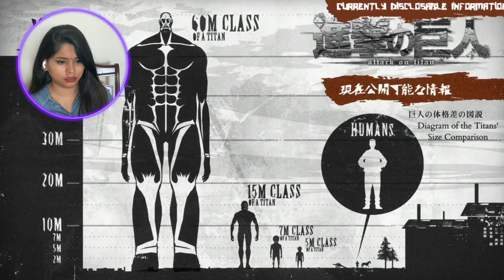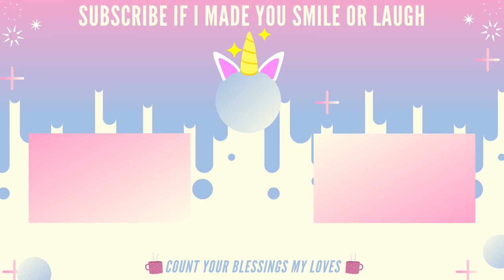ATTACK ON TITAN 1X8 // REACTION // FIRST TIME WATCHING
Hi Guys,

*Attack on Titan* is getting CRAZY!!!

I am so invested in this journey and this is one of the most requested *ANIME* series by far and I am all for it 😍

This episode shocked me because right off the bat we getting the emotional scenes😓 So excited to share my melodramatic reactions with you though haha😂

Here is my reaction to Attack on Titan Season 1 Episode 8 REACTION ♥︎

Intro: 0:00
Reaction: 2:02
Outro: 13:56

Title of Episode: I Can Hear the Beating of His Heart: Battle for the Trost District Part 4